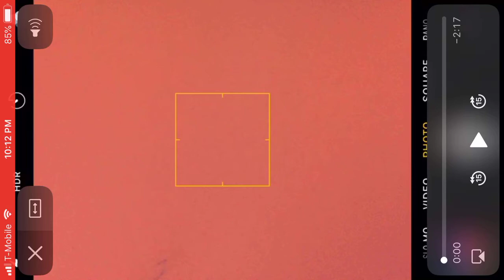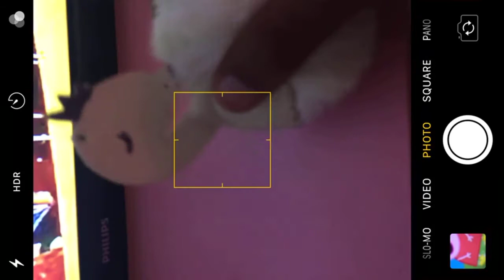Gold Swan 🦢 Mairzy Doats